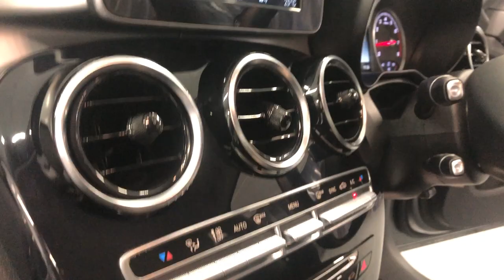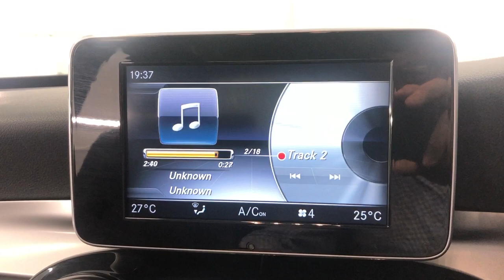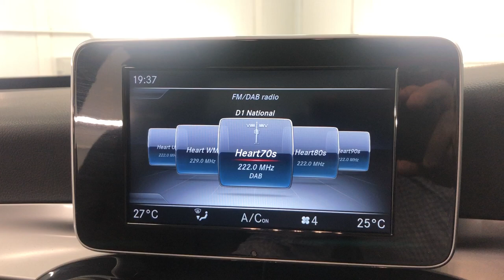Country Car Barford Warwickshire Mercedes C class for sale with low mileage